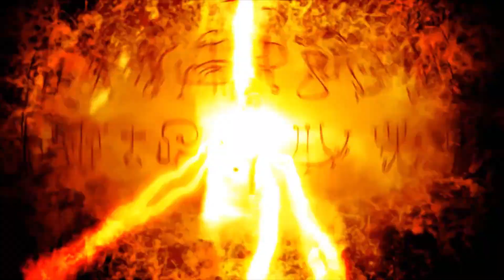I COLEMAN IS DOOMED #124: Quetch Fest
Samuel Hayden, I will pay you whatever it takes to buy your silence.

Current level as of the start of this video: Lazarus (DOOM 2016)
THE RULES:
I must play through DOOM, DOOM II, DOOM 3, and DOOM 2016 and their associated expansions on the highest non-Nightmare difficulty using the following ruleset:

1. My only weapons are the pistol and my fists.
2. I can use the rocket launcher (or Doom 4 Gauss Cannon) to get around, but only if it doesn't do damage to any monster.
3. Using barrels and any other environmental hazards, so long as they're triggered with the pistol or fists, is okay.
4. Enemies that can only be killed with a specific non-pistol weapon (the Icon of Sin, the Doom 3 Cyberdemon) can be fought with that specific weapon, provided it's done in a way that doesn't deal splash damage to anything else.
5. As decided in a vote by viewers of the show, the Ionized Plasma Levitator featured in the Doom 3 expansions may be used in any capacity regardless of the above rules.